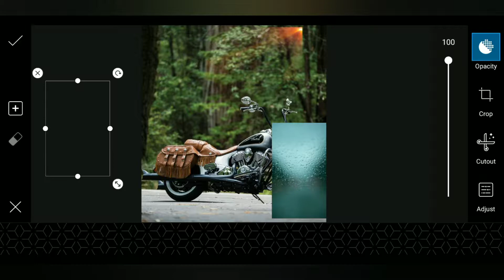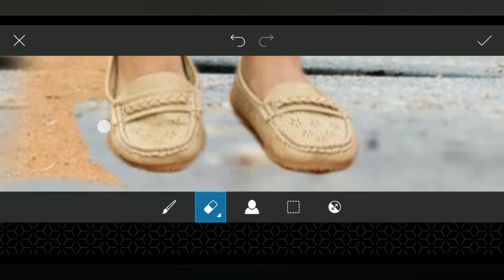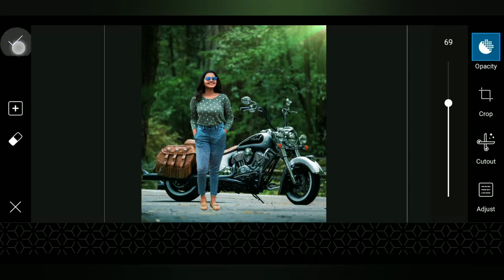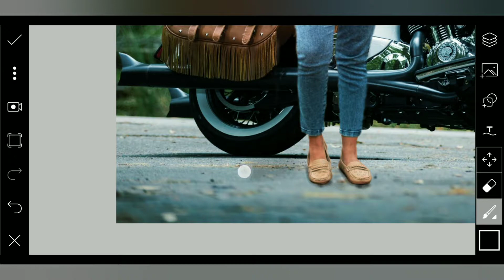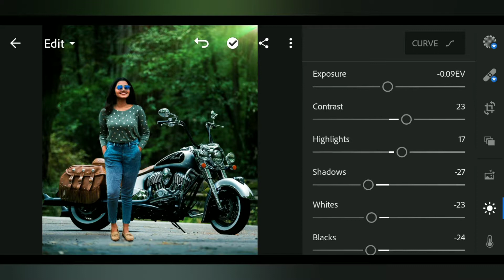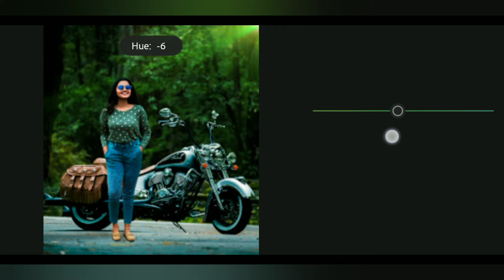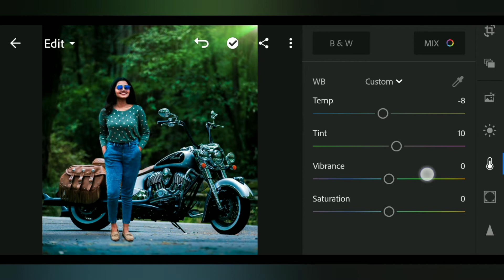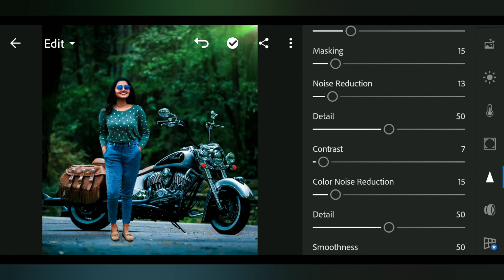Amazing Picsart background Editing Manipulation - Mobile Editing Tutorial | Urbex Unit Creation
Amazing Picsart background Editing Manipulation & Lightroom Retouching

Picsart editing manipulation

Lightroom Editing Manipulation